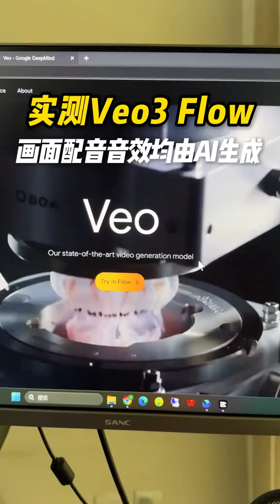太震撼了！实测谷歌Veo3视频模型，画面，配音，分镜，音效均由AI一键生成！一人电影厂的时代来了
科技, 行业资讯, 互联网资讯